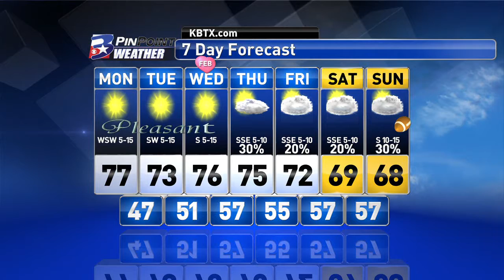Monday Midday PinPoint Forecast